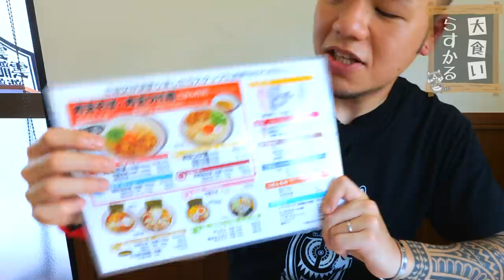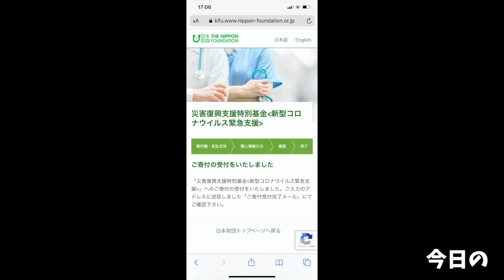【大食い】伝説のメニューが帰ってきた！元祖はここだけの超絶品メニュー【大胃王】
以前からお世話になっている越智さんが独立をし
八街に新店をオープン！！
僕にとって越智さんが作るラーメンは職人をやっていた若い頃
仕事終わりの疲れた体で元気を補充しにいただいていた思い出のラーメンなんです
これがまたいただける幸せ
この一杯と出会ってから早10年
これからもお世話になります

いつもと同じ撮影ではありますが
僕にとってとても嬉しく感慨深い一本となりました

店主越智雄一さんのこれまでの受賞歴

餃子フェス2019NAKANO
餃子フェス2019KYOTO
餃子フェス2019 大阪・東京・広島
餃子リーグ2019小倉
餃子フェス2018NAKANO
餃子フェス2018OSAKA
餃子フェス2017SENDAI
餃子フェス2017昭和記念公園
餃子フェス2017TOKYO
日本一ごはんが進むおかず選手権
　　　　　　　　　　　初代チャンピオン
大つけ麺博2015ラーメン軍 制覇
肉汁祭2014・2015  2冠達成 連覇
ギョーザvsからあげグランプリ
どんぶりチャンピオン
全国ごちそうグランプリ
大つけ麺博 日本一決定戦
お願い☆ランキング 第1位
最強ラーメン本 2010 千葉県 新人賞
東京walker読者投票
ラーメンwalker
街ネタ口コミ松戸市